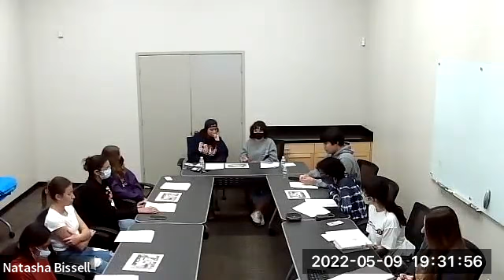May 9, 2022 - Youth Commission Meeting